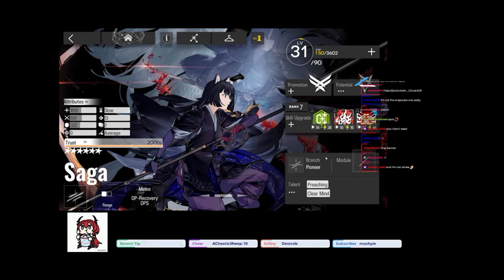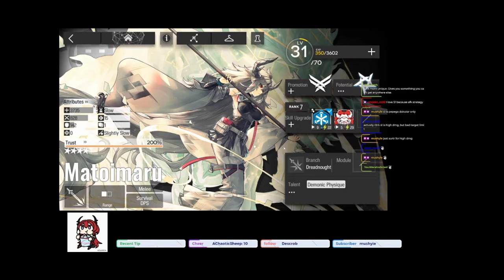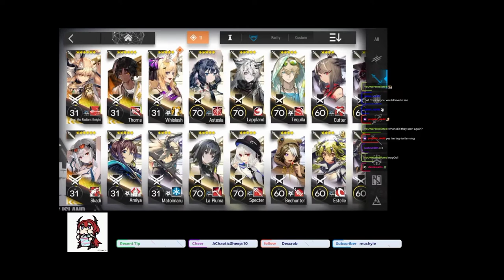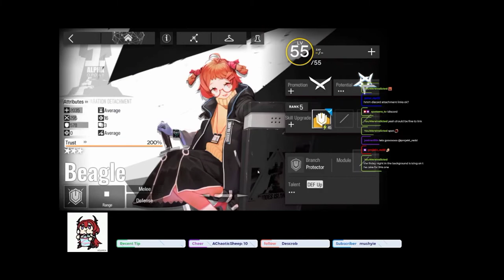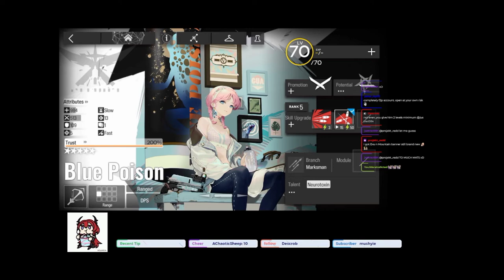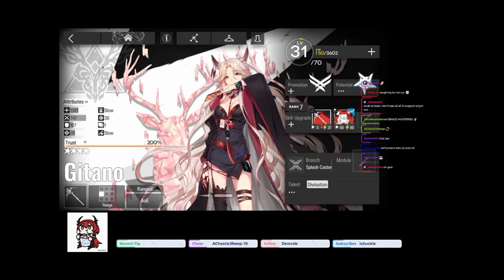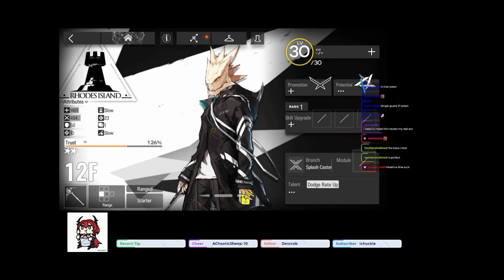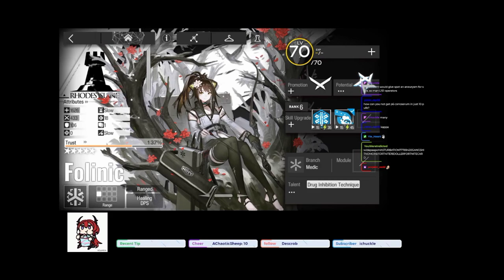Arknights | SpotZero review my account